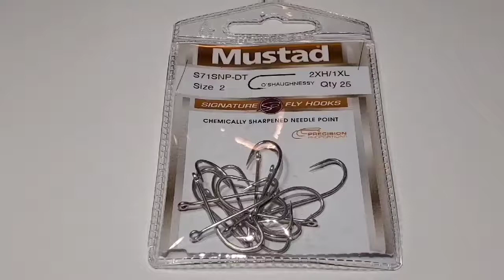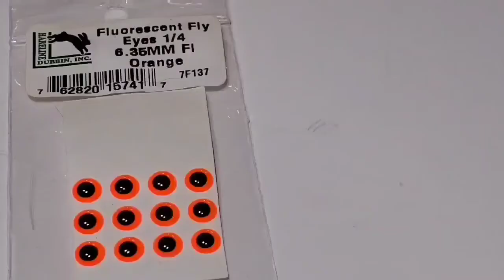Crocodile Icefish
This is a pattern that I based off of an EP Brush minnow. Most of the time EP Brush minnows contain craft fur, EP fibers, and sometimes fox. I had some spare fur from tying Arctic Foxy Red Minnows, and I thought that would be a cheap way of making those minnows. So, I put the fur into a dubbing loop added a tail and eyes, and out came a durable saltwater baitfish fly.